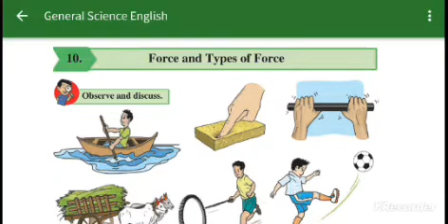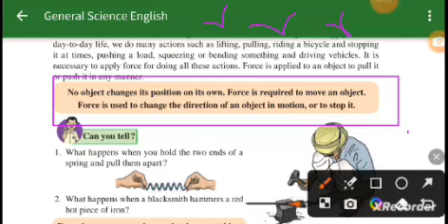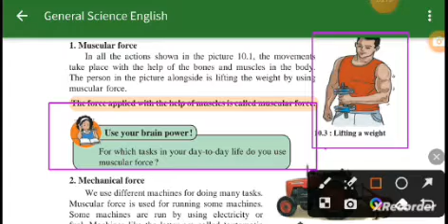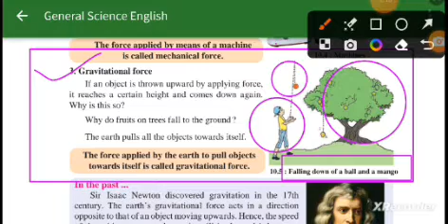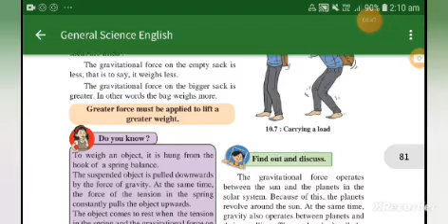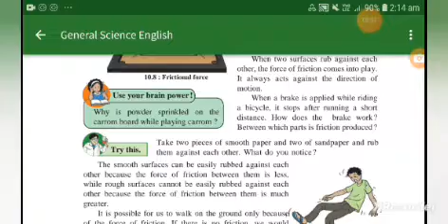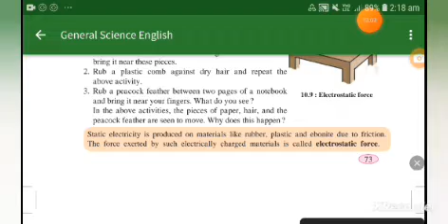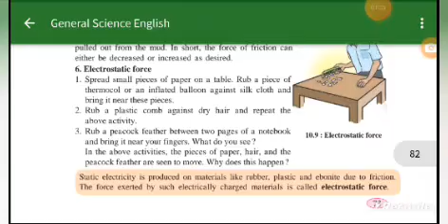CLASS 6 SCIENCE CHAPTER NO 10 FORCE AND TYPES OF FORCES